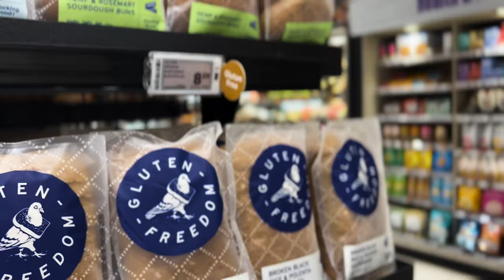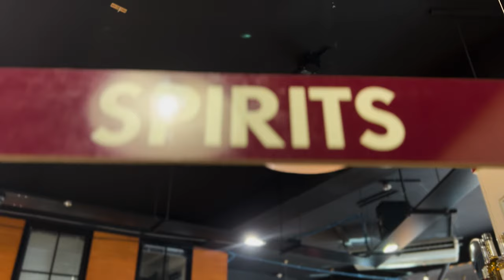Freediving in the North Island of New Zealand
In this episode, we freedive two of NZ's best diving spots - The Poor Knights and Great Barrier. Accompanied by schools of snapper, we explore what these two epic locations have to offer.
The new drone also gets put to good use and the boys do what we do best... eat.